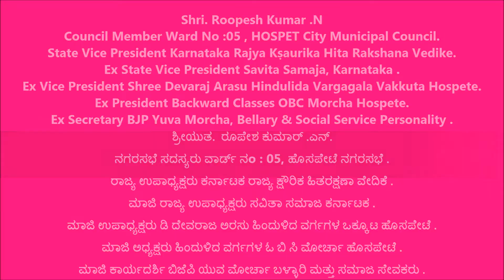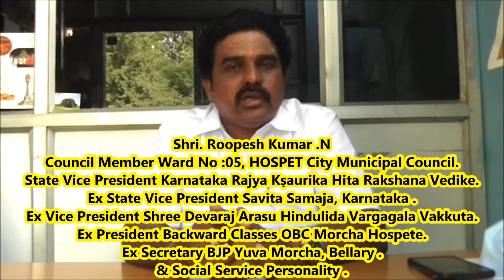Roopesh Kumar N [ ನಗರಸಭೆ ಸದಸ್ಯರು ವಾರ್ಡ್ ನo : 05, ಹೊಸಪೇಟೆ ನಗರಸಭೆ ]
ರಾಜ್ಯ ಉಪಾಧ್ಯಕ್ಷರು ಕರ್ನಾಟಕ ರಾಜ್ಯ ಕ್ಷೌರಿಕ ಹಿತರಕ್ಷಣಾ ವೇದಿಕೆ .
ಮಾಜಿ ರಾಜ್ಯ ಉಪಾಧ್ಯಕ್ಷರು ಸವಿತಾ ಸಮಾಜ ಕರ್ನಾಟಕ .
ಮಾಜಿ ಉಪಾಧ್ಯಕ್ಷರು ಡಿ ದೇವರಾಜ ಅರಸು ಹಿಂದುಳಿದ ವರ್ಗಗಳ ಒಕ್ಕೂಟ ಹೊಸಪೇಟೆ .
ಮಾಜಿ ಅಧ್ಯಕ್ಷರು ಹಿಂದುಳಿದ ವರ್ಗಗಳ ಓ ಬಿ ಸಿ ಮೋರ್ಚಾ ಹೊಸಪೇಟೆ .
ಮಾಜಿ ಕಾರ್ಯದರ್ಶಿ ಬಿಜೆಪಿ ಯುವ ಮೋರ್ಚಾ ಬಳ್ಳಾರಿ.